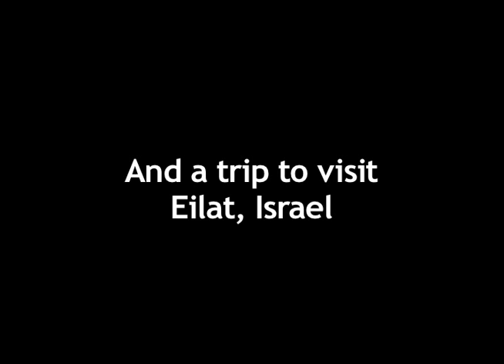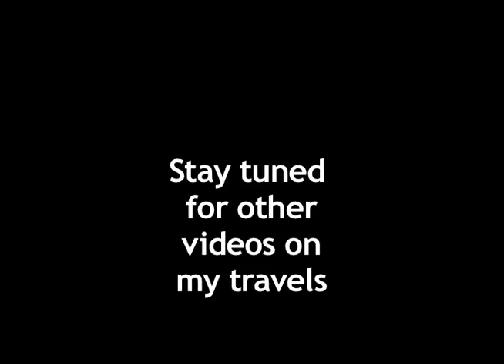My Israel Trip 1972 to 1973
Living on a Kibbutz in Israel and a pleasure trip to Eilat, Israel